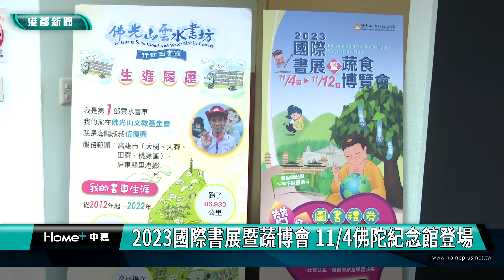國際書展|2023國際書展暨蔬博會 11∕4佛陀紀念館登場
2023國際書展暨蔬博會 11∕4佛陀紀念館登場

由高雄市政府、人間文教基金會共同主辦「2023國際書展暨蔬食博覽會」，將於11月4日至12日在佛光山佛陀紀念館盛大舉辦，邀約民眾闔家同遊佛館，一起讀好書、食好蔬。